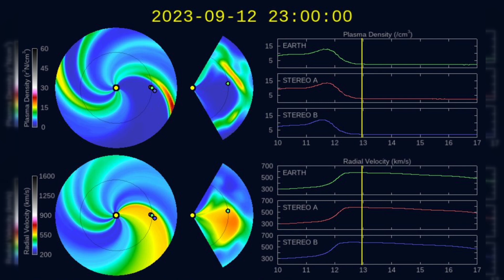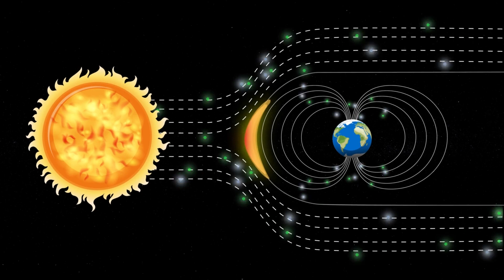Solar Flare Activity Intensifies: A Surge in Sun's Power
Welcome back to Space Weather News, your daily source for all things space weather-related.

In the past 24 hours, our sun has been anything but quiet, with moderate levels of solar activity making their presence felt. Here's a rundown of the latest solar events:

Region 3431 has been a hub of activity, exhibiting significant development, gaining spots, and even forming a small delta in its intermediate area. This region was responsible for an M1 flare at approximately 2:00 PM on the 11th of September (UTC), signaling heightened magnetic activity.

Meanwhile, Region 3425 produced an M1 flare and C-class activity, adding to the solar drama. Not to be outdone, Region 3423 continued to dominate the scene, producing an impressive M2/2n flare at approximately 7:00 AM on the 12th of September (UTC).

Region 3430 began maturing during this period, as it developed penumbra and consolidated its trailing spots. However, Regions 3432 and 3433 were numbered but remained relatively uneventful.

Interestingly, all the Coronal Mass Ejections (CMEs) observed during this time were far-sided or limb events. One faint CME associated with a filament eruption on the solar disk at around 2:00 PM on the 11th of September (UTC) was detected. Modeling results suggest a possible glancing blow, expected between late September 14 and early September 15, with most of the ejecta passing south.

Looking ahead, we expect solar activity to continue at moderate levels with the possibility of M-class flare activity. There's even a slight chance of an isolated X-class flare event through September 14, 2023.

Now, let's talk about energetic particles:

The greater than 2 MeV electron flux reached moderate levels, while the greater than 10 MeV proton flux remained at background levels.

The forecast shows that the greater than 2 MeV electron flux is expected to remain at normal to moderate levels on September 12-13 and then increase to high levels as a faster solar wind regime approaches. The greater than 10 MeV proton flux is expected to stay at background levels through September 13, with a slightly increased chance of an event on September 14.

Shifting our attention to solar wind conditions:

Solar wind parameters were mostly nominal, with the total magnetic field ranging between 4-8 nT for most of the period. However, around 12/1130 UTC, there was a brief increase to 18 nT, likely due to a transient shock arrival. Solar wind speed also picked up, reaching nearly 400 km/s late in the period, with fluctuations in the Bz component and predominantly negative Phi.

Looking ahead, we anticipate solar wind parameters to become enhanced on September 12 and remain so through September 14. This enhancement is expected, first due to positive polarity Coronal Hole High-Speed Stream (CH HSS) influence, followed by negative polarity CH HSS influence by September 14.

And now, a look at geospace conditions:

The geomagnetic field was mostly quiet, with isolated unsettled levels observed in the last period of the summary.

The forecast indicates that the geomagnetic field is expected to remain at quiet to unsettled levels, with active intervals on September 12-13, under the influence of positive polarity CH HSS effects. Quiet to unsettled conditions are anticipated on September 14 as negative polarity CH HSS becomes geoeffective.

Thank you for joining us on this cosmic adventure through space weather news! If you want to further show your support and become an integral part of our journey, click on the "Join" button. By joining our YouTube channel, you'll have the opportunity to deepen your connection with us and help us continue delivering captivating updates and insightful analyses about our dynamic universe.